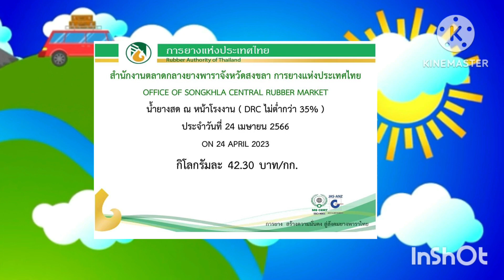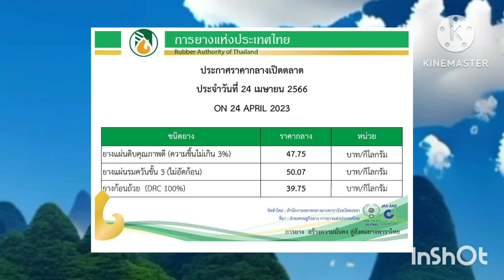ราคายางวันนี้ 24 เมษายน 66